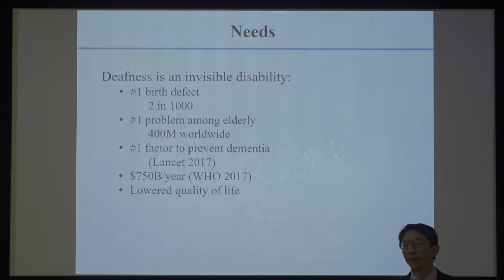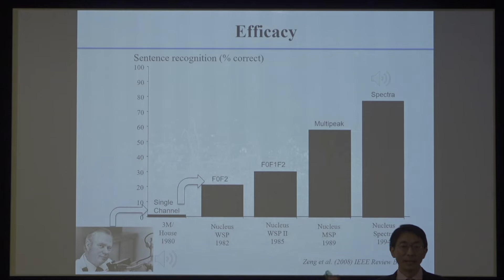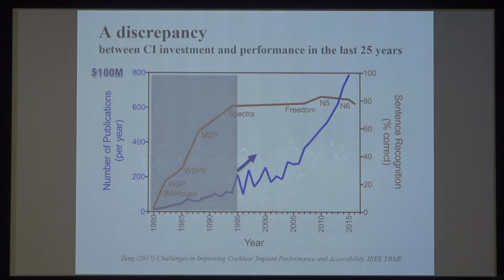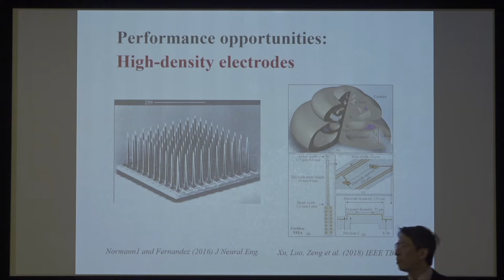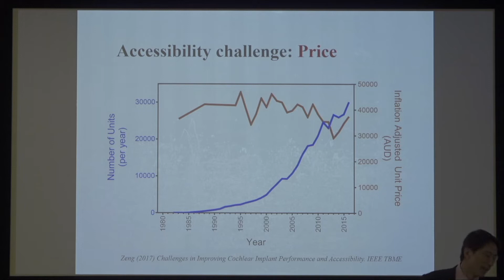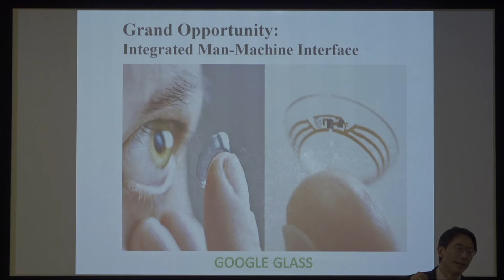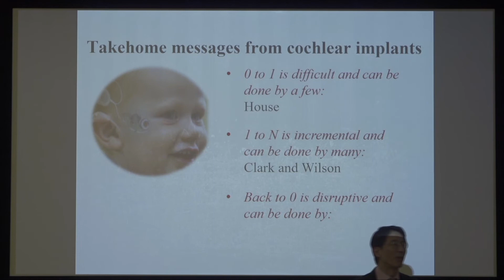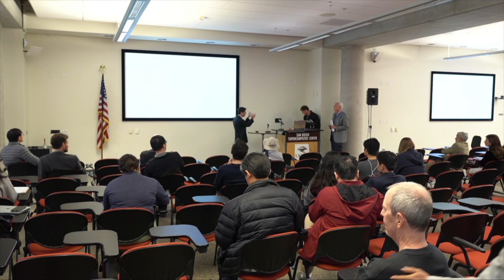Fan-Gang Zeng (UC Irvine)-Achievements, challenges and opportunities in cochlear implants and beyond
2019 IEEE EMBS Workshop on Brain, Mind, and Body: Cognitive Neuroengineering for Health and Wellness